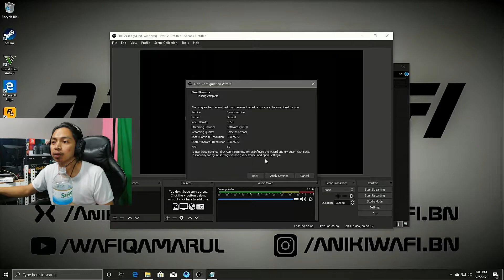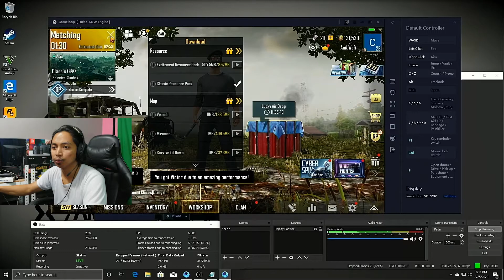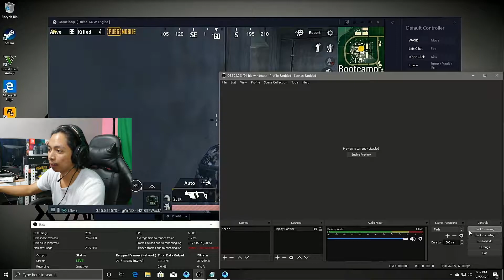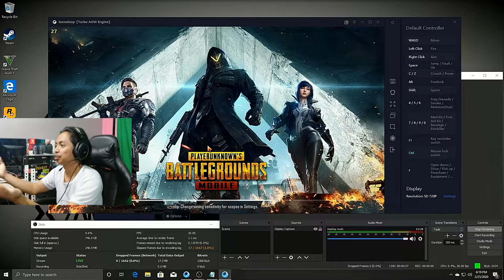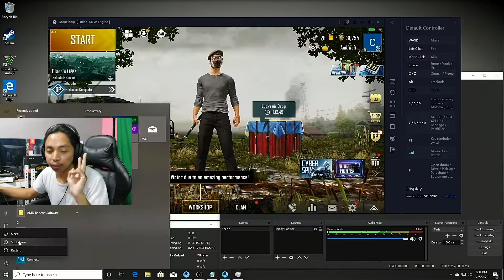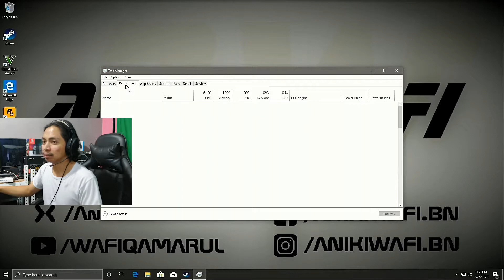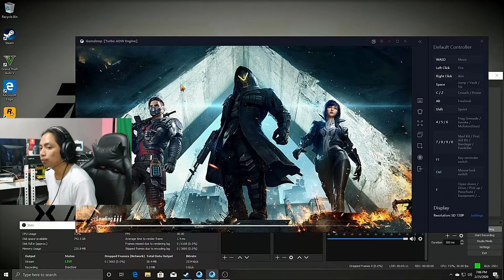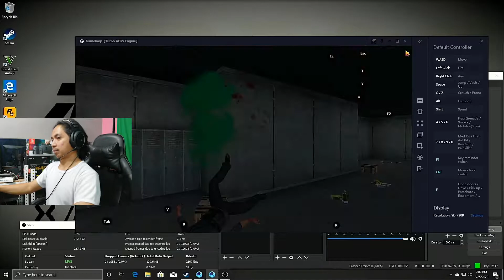Gaming & streaming with only Ryzen 3 2200G without gpu (new version in the description)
I got a request / enquiry to make or build a budget PC for emulator gaming (PUBG Mobile & COD Mobile) & streaming with budget below BND500.

I usually live streaming on facebook everyday, except if I got job's to do during that time / day.

Timestamp:-
0:00 - Intro
0:37 - Building timelapse
1:50 - Setting up OBS
2:25 - 1st test, 720p60fps with single stick of RAM
5:46 - 2nd test, 720p30fps with single stick of RAM
7:57 - last test, 720p30fps with dual stick of RAM
11:03 - opening & closing

PC Specs:
CPU: Ryzen 3 2200G with vega 8 iGPU
Mobo: MSI A320M Pro-VH Plus
RAM: Corsair Vengeance LPX 2*8GB DDR4 2666mhz (OCed to 2933mhz)
PSU: CoolerMaster Masterwatt 550W 80+ Bronze semi-modular

Cheapest custom PC for this build I can find with local price (26/2/2020):
CPU: Ryzen 3 2200G (BND115, NEW)**
Mobo: Asrock A320M-HDV (BND60, NEW)**
RAM: Kingston HyperX Fury ($155, NEW)
Storage: 120GB SSD (BND$25 - $35, NEW) & 1TB HDD (BND$65, NEW)
PSU: 1st Player DK 6.0 600W 80+ Bronze (BND70, NEW)**
All prices might change in the future (or by the time you watch this video).

**shipment & tax are not included